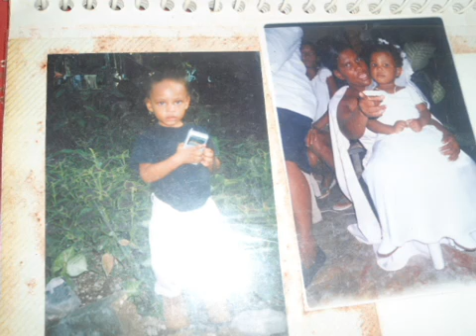WID TU TE ME VAS